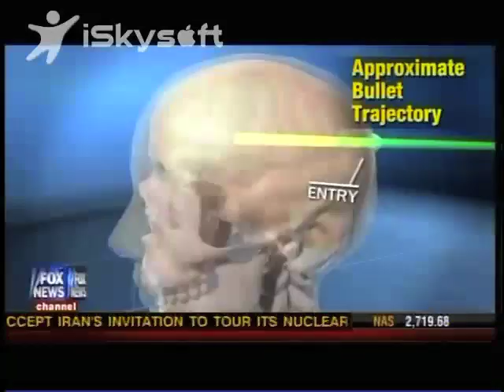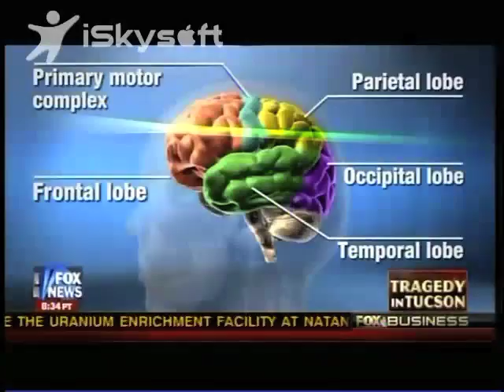Brain Swelling: Dr. Kornel on Fox News & Rep. Giffords' Prognosis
Dr. Ezriel "Ed" Kornel, neurosurgeon and host of radio's "Back Talk Live!" takes viewers through an animation of the various regions of the brain. He also describes how the gunshot wound may affect Rep. Gabrielle Giffords' speech, movement, and cognitive abilities.
Dr. Ezriel Kornel is your expert in Minimally Invasive Surgery (MIS). Dr. Ezriel Kornel is a principal in the highly regarded private practice group, Brain and Spine Surgeons of New York and an assistant clinical professor of neurosurgery at Weill-Cornell Medical College. For information on Spine Disorders including symptom descriptions, treatment options, and prognosis, along with information about ongoing research on causes, diagnosis, and potential therapies, visit these links from the Brain and Spine Surgeons of New York.